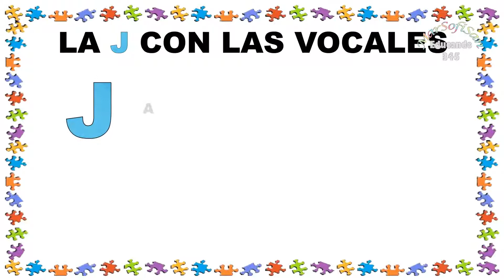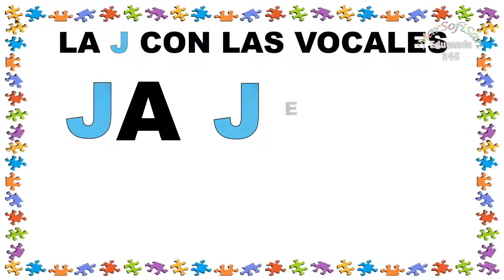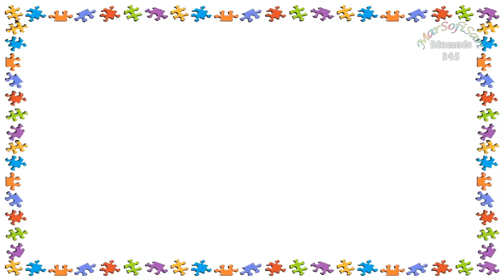💚La Letra J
Vídeo complemento de Clases.